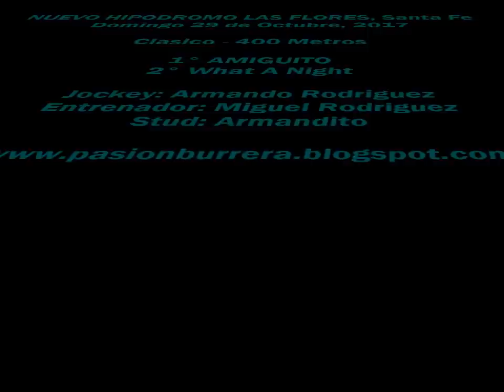Amiguito, Nuevo Hipodromo Las Flores (29-10-17)